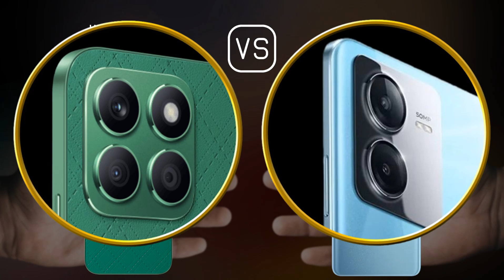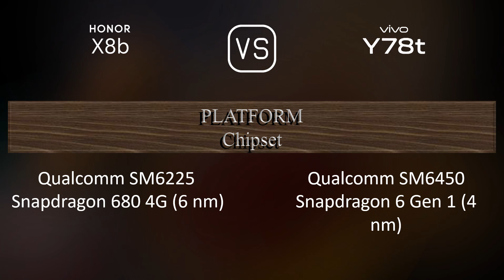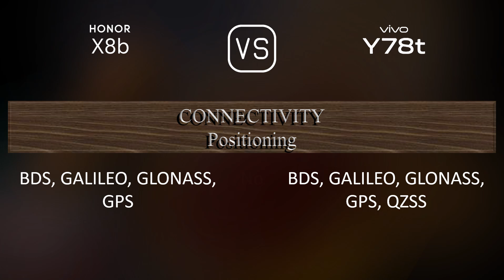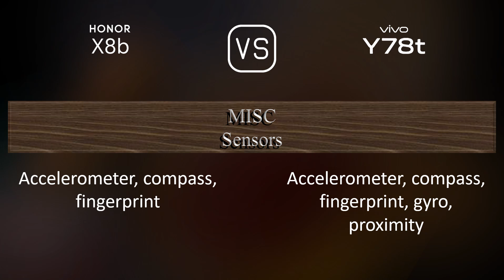Honor X8b vs. vivo Y78t: A Comparison of Specifications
This video overviews the Honor X8b and the vivo Y78t in a parallel comparison of specifications.

00:29 LAUNCH
00:37 NETWORK
00:40 BUILD MATERIALS
00:51 BODY
01:02 DISPLAY
01:12 PLATFORM
01:27 STORAGE
01:37 MAIN CAMERA
01:59 SELFIE CAMERA
02:09 SOUND
02:17 CONNECTIVITY
02:41 BATTERY
02:59 MISC